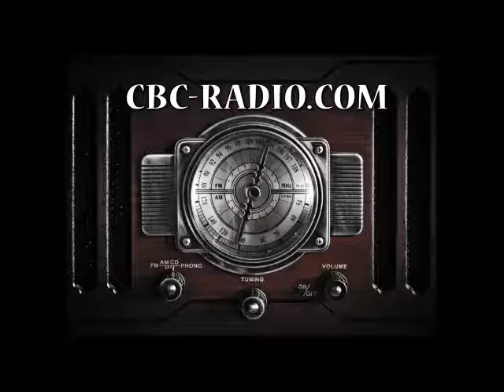Radio News 6-2-17 U.S Congressman Louie Gohmert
U.S Congressman Louie Gohmert vists Timpson.